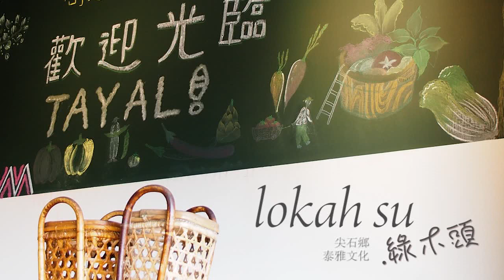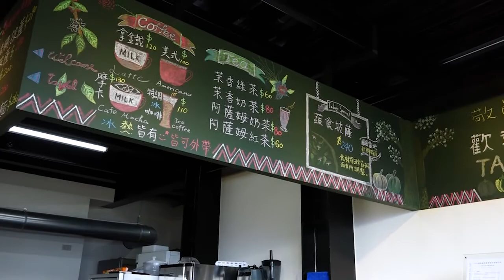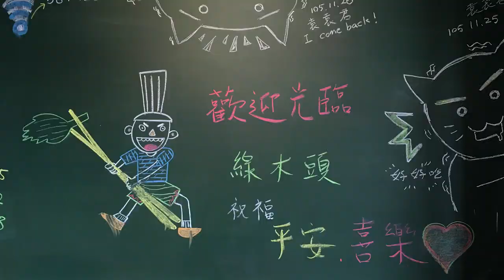lokah su~綠木頭 景觀餐廳